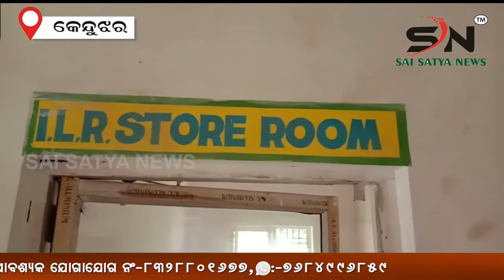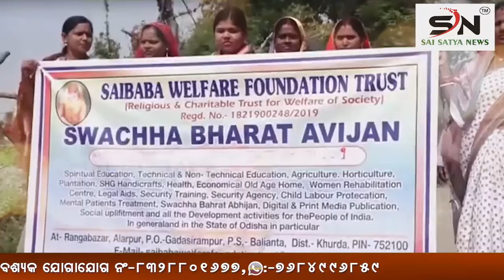KEONJHAR : ସରକାରୀ ଡାକ୍ତର ଖାନା ଅସୁସ୍ଥ || ଚିକିତ୍ସା ପାଇଁ ଯିବାକୁ ଭୟ କଲେଣି ରୋଗୀ